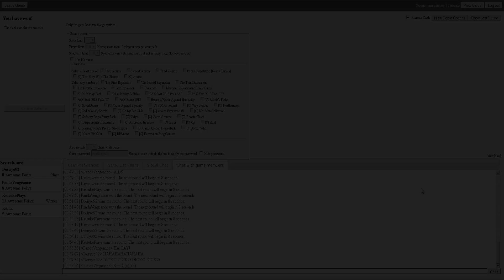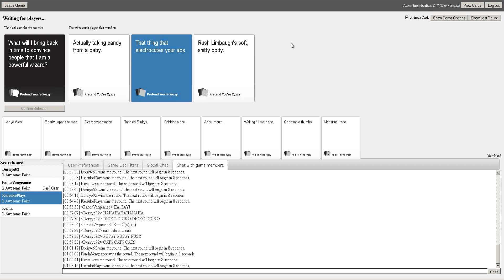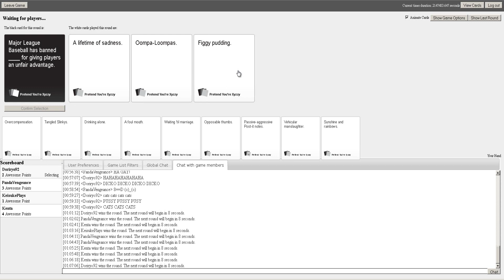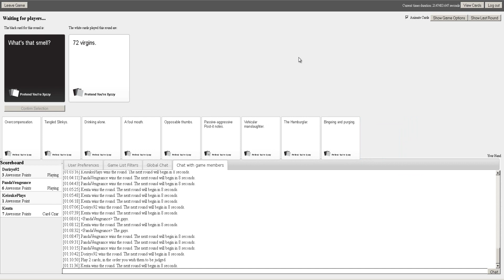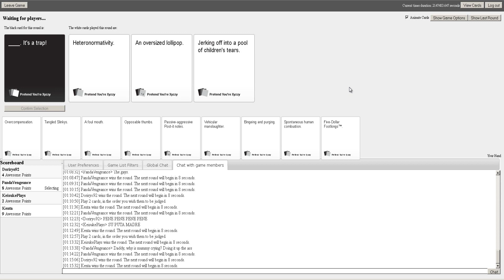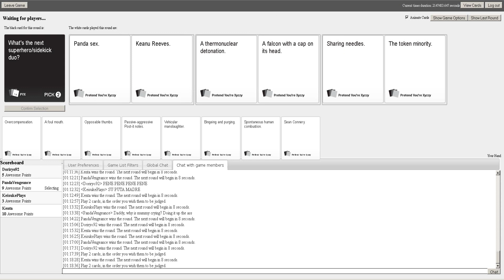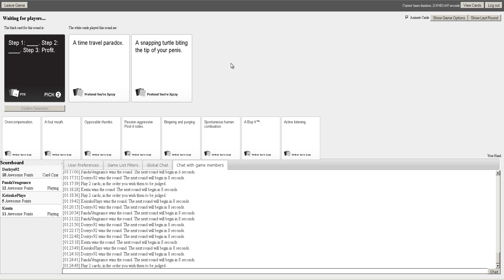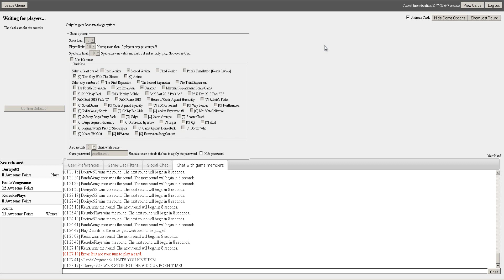Cards Against Humanity Madness | Episode 3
Skype ID : KeisukeRS
PSN ID : KeisukeDorifto